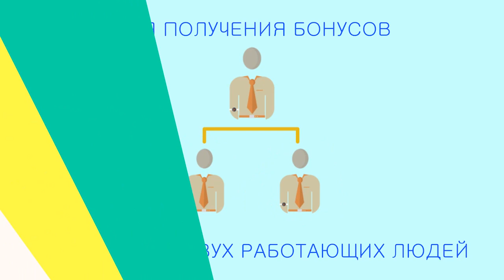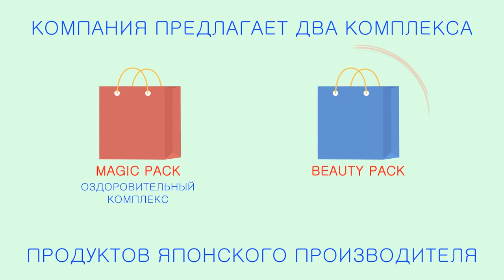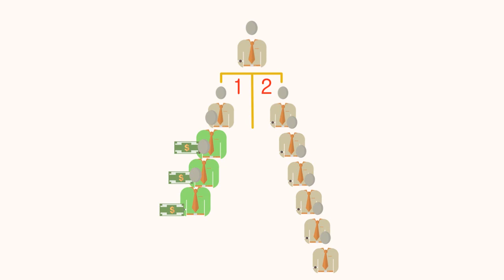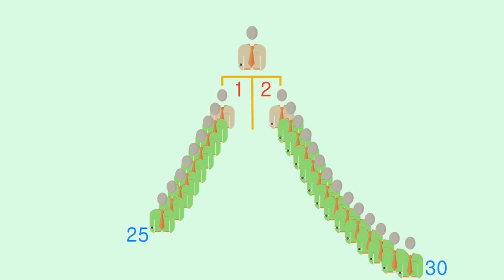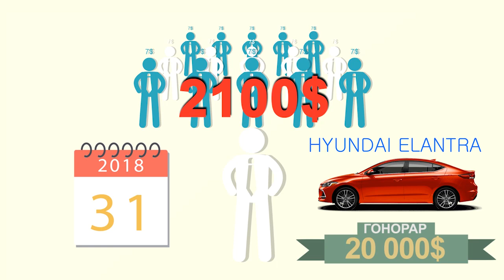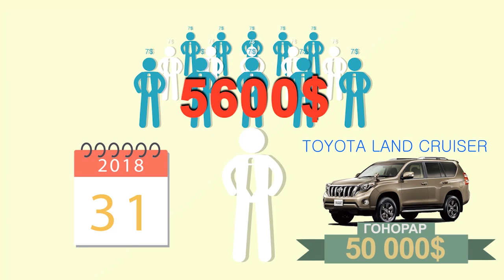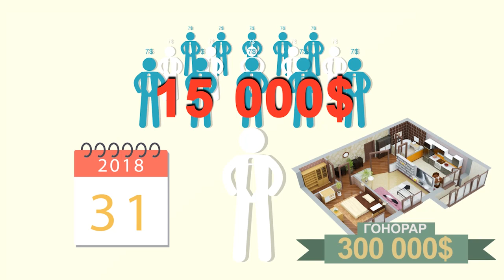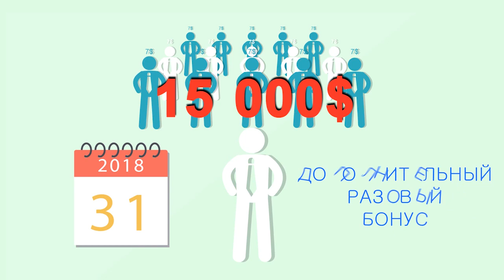Маркетинг план Беверли